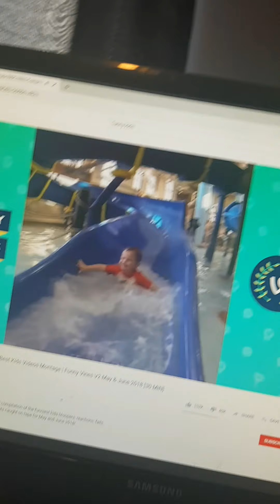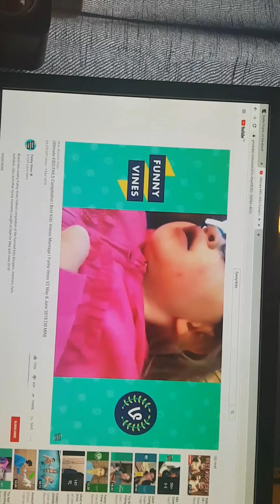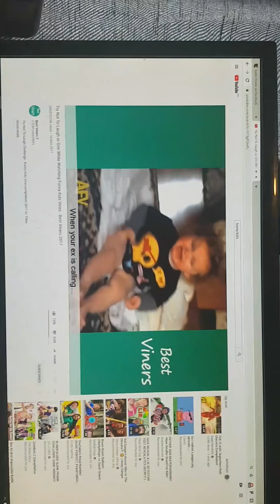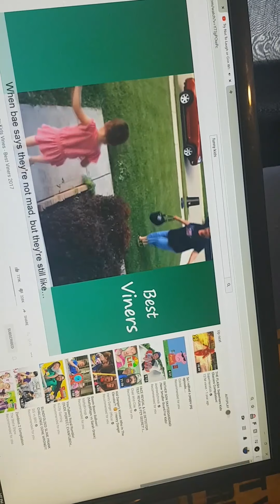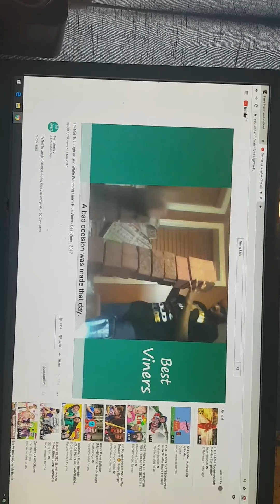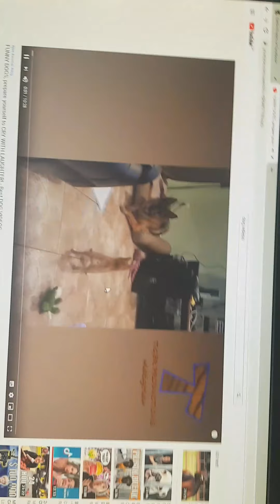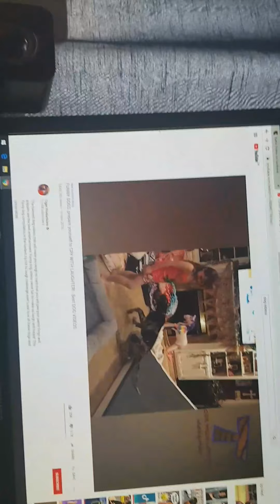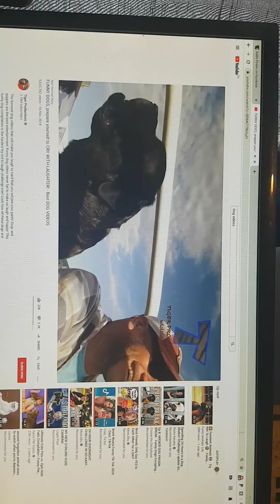Spirit is lit!!!!!!!!!!